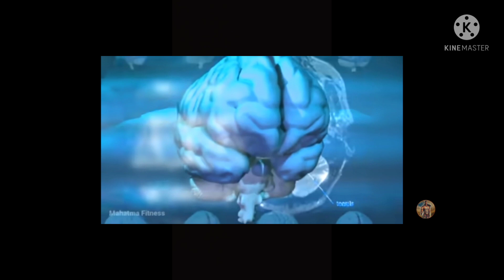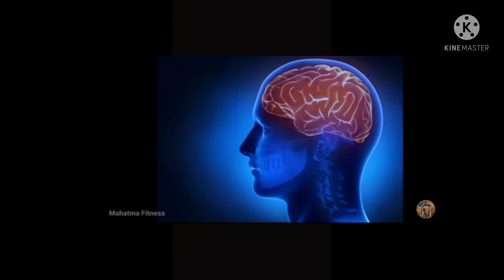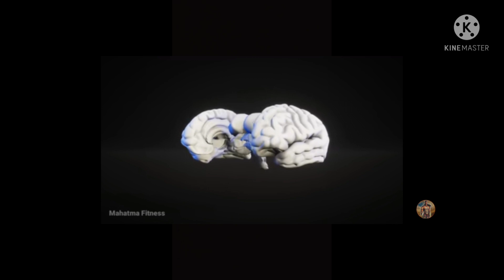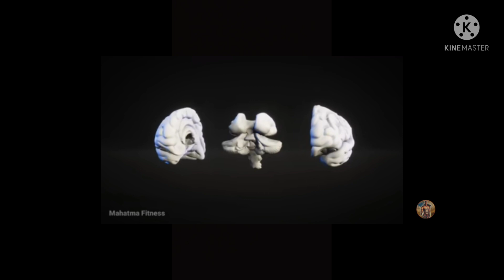Viraj Abacus Practice Direct Addition Question,One digit six row (One digit six row direct addition